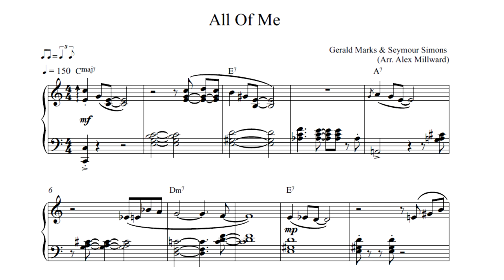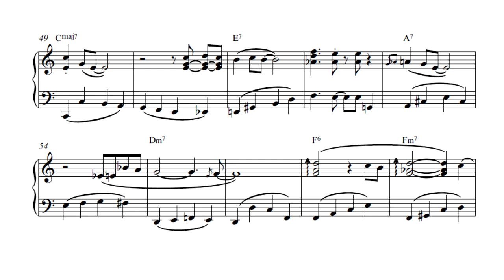All of Me | Jazz Piano Arrangement